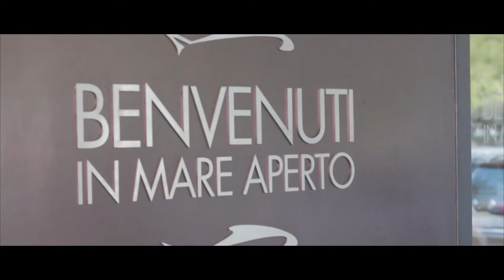Scegli la qualità dei prodotti DYP - FIORITAL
Progetto realizzato per il concorso Le idee non dormono mai.

Il video vuole essere una possibile campagna pubblicitaria che mostra come sia facile per un cliente comprare il pesce, prepararlo e mangiarlo. Abbiamo voluto seguire tre chiari messaggi che l’azienda porta avanti:
- Il buono del fresco pronto da gustare
- Il fresco del pesce pronto da gustare
- Cotto e crudo pronto a tavola

Questa campagna è stata pensata per essere appunto una serie di video che mostrano varie tipologie di pesce DYP disponibile nel commercio Fiorital.
Tutta la parte iniziale del video può rimanere sempre la stessa, cambierà quindi solo la parte dove il protagonista compra il pesce e successivamente lo prepara per mangiarlo, in base ovviamente al pesce scelto.
Abbiamo voluto porre al centro del nostro ragionamento il concetto di qualità e di velocità; non a caso si vedono tutti i passaggi, dall’ambiente lavorativo, alla sede della Fiorital, dove si possono trovare tutti i congelati DYP.
Grazie quindi ai molteplici passaggi che ci vogliono per scegliere il pesce, comprarlo e averlo in casa, si percepisce la qualità e l’attenzione che tutto il personale presta per far passare la migliore esperienza di acquisto che un cliente possa desiderare.

IUSVE STC - VR - A.a. 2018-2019